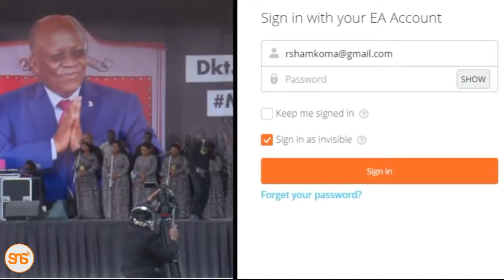Wimbo maalum wa TOT kumuaga Hayati Magufuli ulivyomliza Mjane wake, Mama Janeth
Hii ni Channel inayohabarisha Taarifa Bila Upendeleo Hasa zile zilizojificha

Tunaomba Washirikishe wenzio taarifa hizi na usisahau Kusubscribe na Kushea pia. MUNGU akubariki